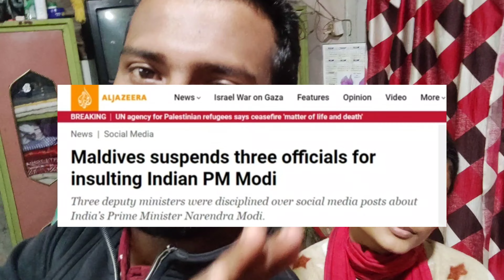boycott maldives || maldives reaction || maldives vs lakshadweep || maldives controversy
Your Queries _
boycott maldives
maldives
boycott maldives trends
boycott maldives trends in india
maldives vs lakshadweep
boycott maldives reaction
maldives on india,lakshadweep vs maldives
maldives boycott
india maldives relations
india action on maldives
maldives news
maldives minister on india
boycott maldives news
maldives vs lakshdweep
lakshadweep island
lakshadweep island drone view
maldives boycott india
maldives mp on india
india vs maldives
maldives controversy
maldives vs india
india maldives hindi news